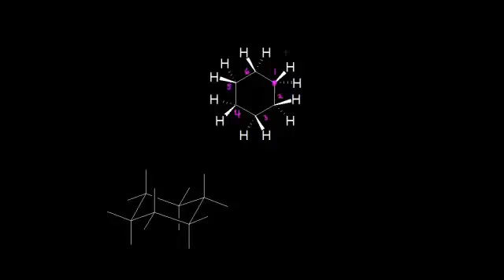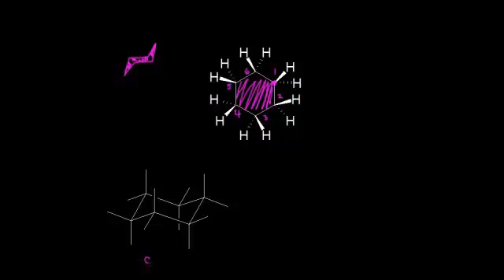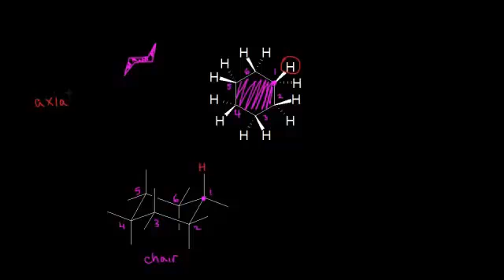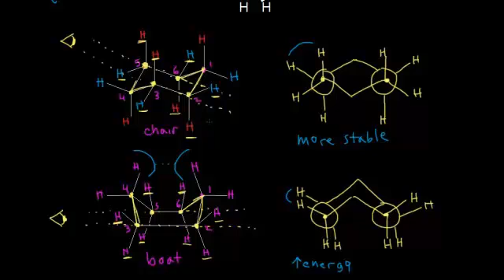تشكيل الهكسان الحلقي 1: تشكيل المقعد والقارب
conformations of cyclohexane I: chair and boat
يتناول هذا الفيدو بعض الأمثلة حول تشكيل الهكسان الحلقي
شكر خاص لمؤسسة شركاء في التنمية المستدامة -- فلسطين